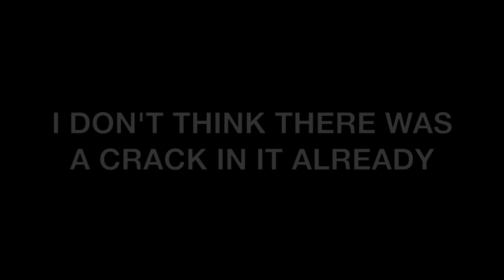Wakeboard History Rides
While doing some Hyperlite demos up in the northeastern corner of the U.S. someone brought a Skurfer and asked if I wanted to ride it.  Of course!  Hyperlite had also recently released their 25th anniversary remake of the original classic, which we happened to have on hand.  Why not ride through history in a few minutes?!

Boat of choice: Nautique G23
Boat speed: 23 mph

Board I’m riding: Hyperlite Murray 139 or 145
Boots I’m riding: Hyperlite TeamX when riding boat.  Murray Systems on cable.

Don’t coach without:
Bb Talkin’